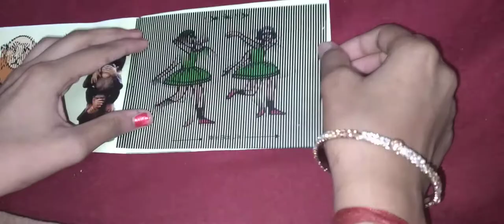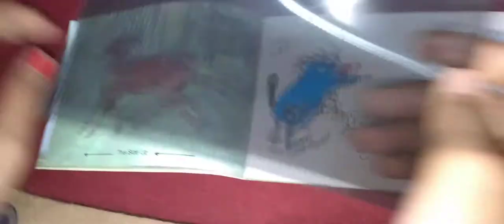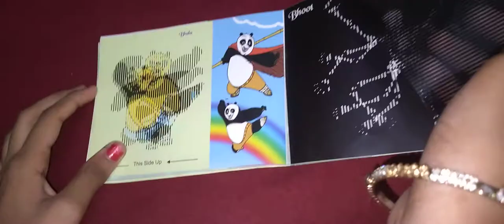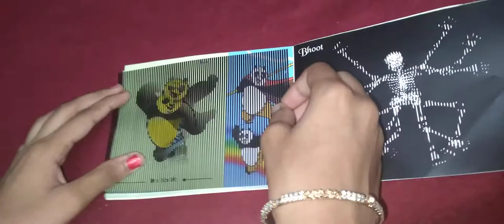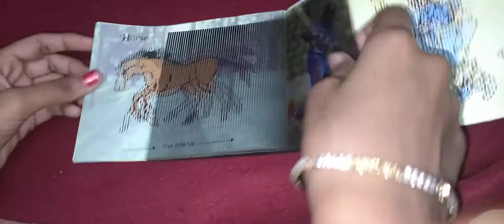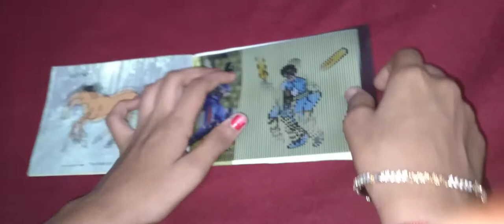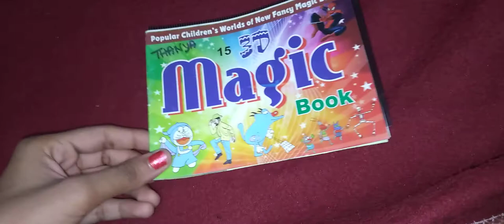3D MAGIC book review in tamil.by Thana thanya creativity